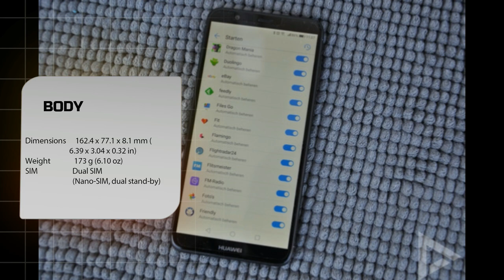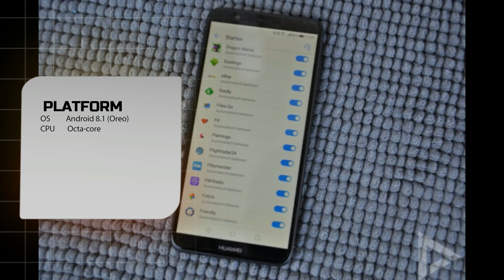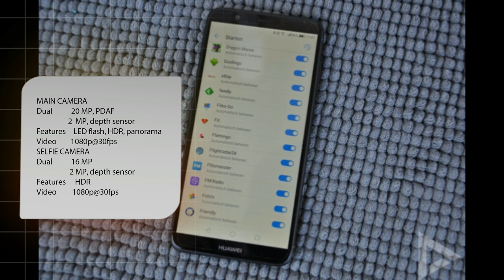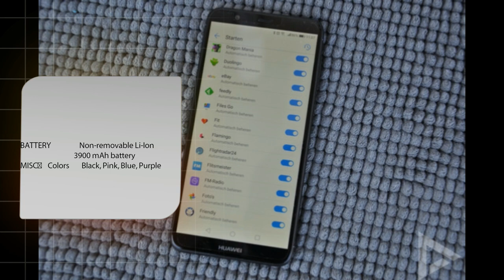Huawei Y9 (2019) EVERTHING YOU NEED TO KNOW